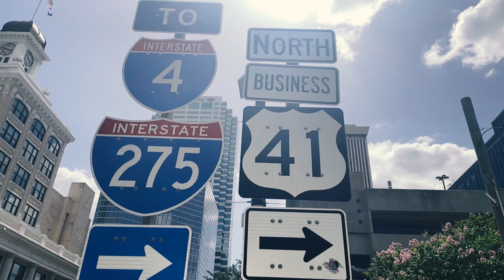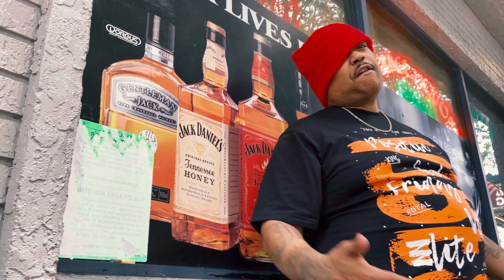BIzarre 45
A snippet of one verse// off bizarre new album... HE GOTTA GUN